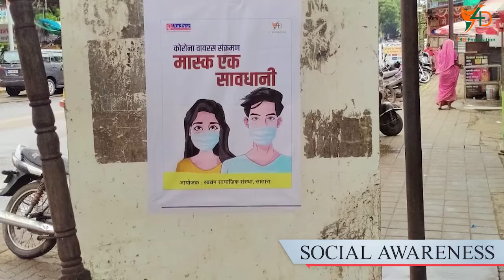Free Health Check-Up Camp with AHFL - Phase 2 | Pune, Maharashtra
Y4D Foundation is proud to launch Phase 2 of the Aayushmaan Aadhar Program in partnership with Aadhar Housing Finance Ltd. by Organizing a Free Health Check-up Camp in the slum area of Pune. Under the Program, Y4D will Organize 100 plus medical health camps and avail health facilities to underprivileged People.